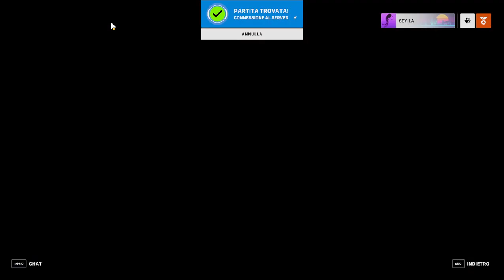Perdere poco dignitosamente in Overwatch 2.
Reggerà la connessione o devo fare una live dove torturo l'operatore del callcenter?